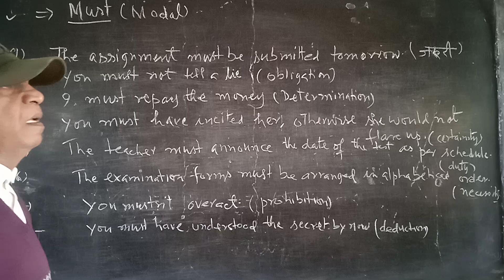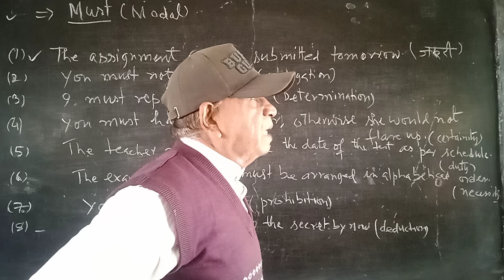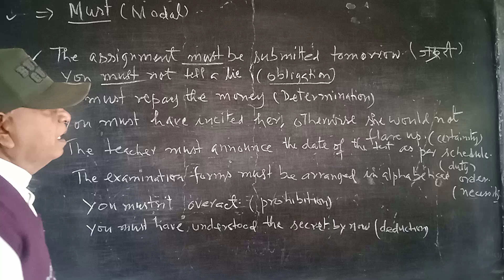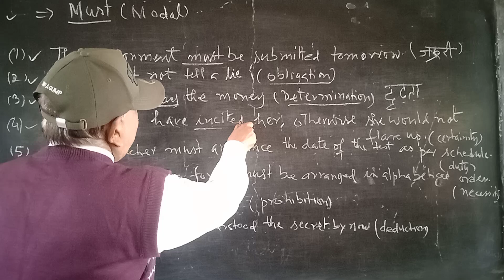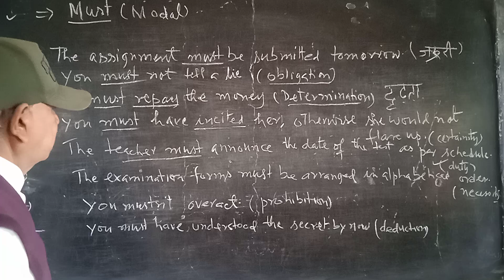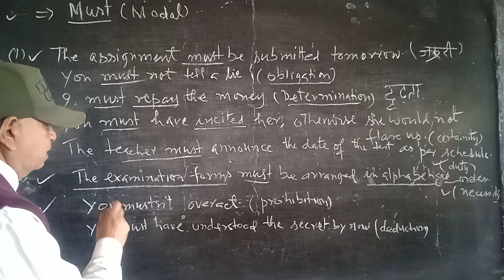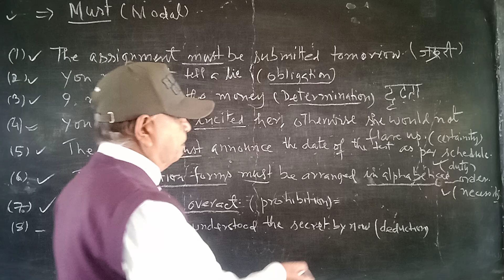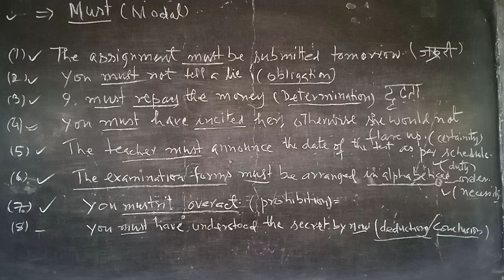spoken english # sentences related to modal auxiliaries # must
In continuation with modal auxiliary verbs. Here we take up "Must"